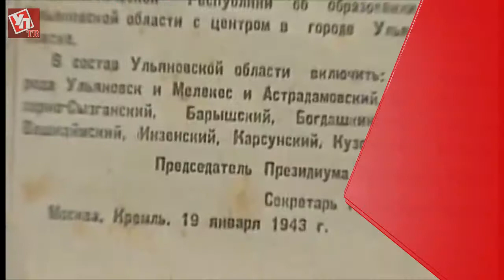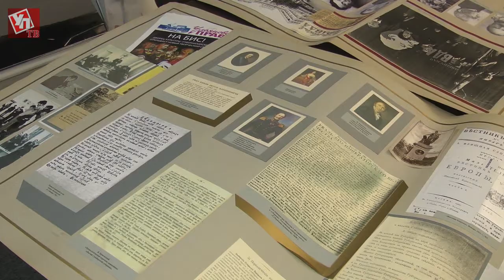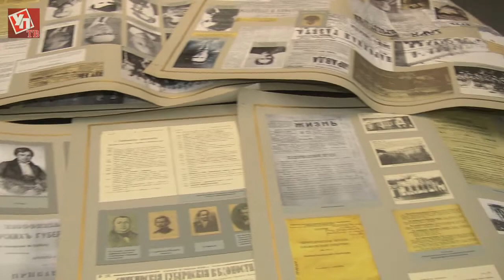С днем рождения, Симбирский край!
74 года назад Президиумом Верховного Совета СССР был подписан Указ об образовании Ульяновской области.